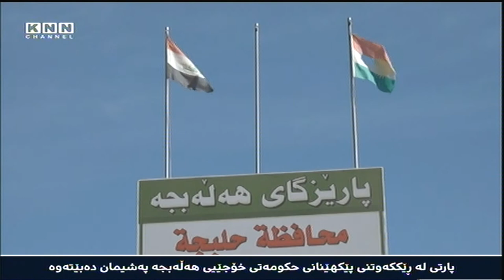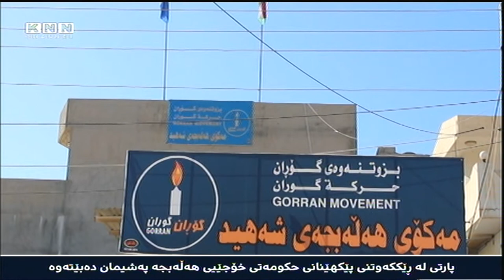پارتی‌ له‌ ڕێككه‌وتنی‌ پێكهێنانی‌ حكومه‌تی‌ خۆجێیی‌ هه‌ڵه‌بجه‌ په‌شیمان ده‌بێته‌وه‌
پارتی‌ دیموكراتی‌ كوردستان له‌و ڕێكه‌وتنه‌ په‌شیمان ده‌بێته‌وه‌ كه‌ لایه‌نه‌ سیاسییه‌كانی‌ هه‌ڵه‌بجه‌ بۆ پێكهێنانی‌ حكومه‌تی‌ خۆجێی‌ پارێزگاكه‌ مانگی‌ ڕابردو ئیمزایان كرد، ئێستاش سه‌رجه‌م لایه‌نه‌كان به‌پشكه‌كانی‌ خۆیان ڕازین به‌ڵام پارتی‌ له‌ پشكه‌كانی‌ خۆی‌ ڕازی‌ نییه‌.